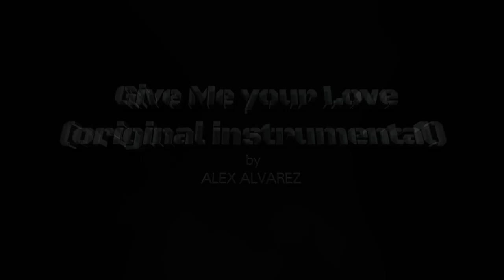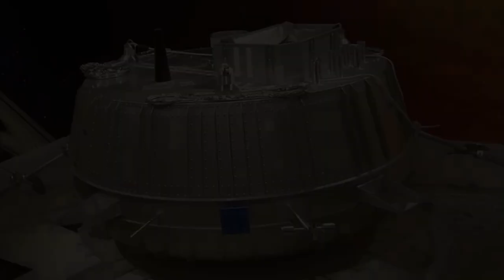Give Me your Love (original instrumental) by Alex Alvarez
Video by Alex Alvarez, music,  written and performed by Alex Alvarez .